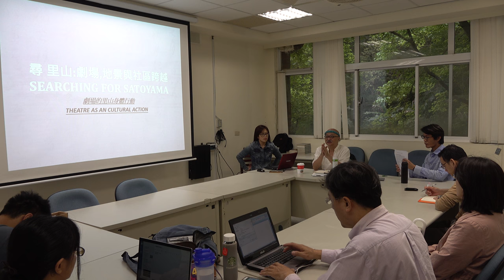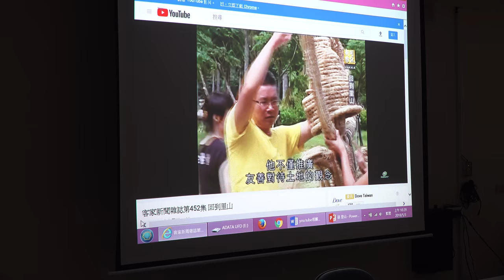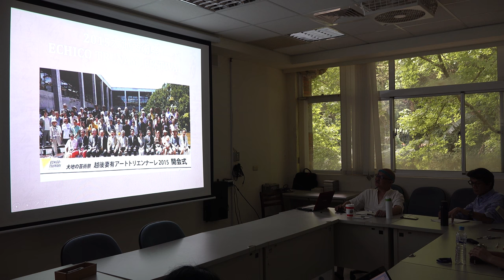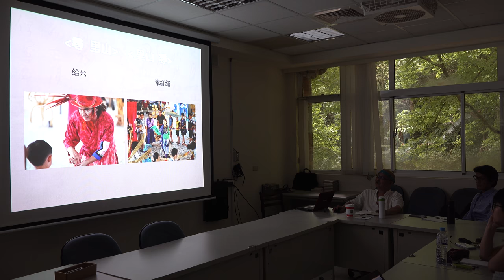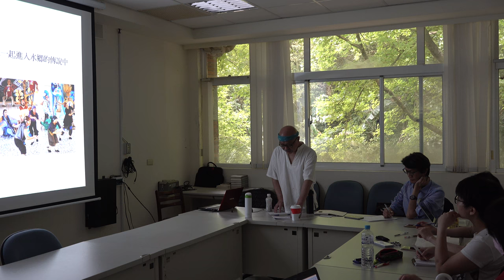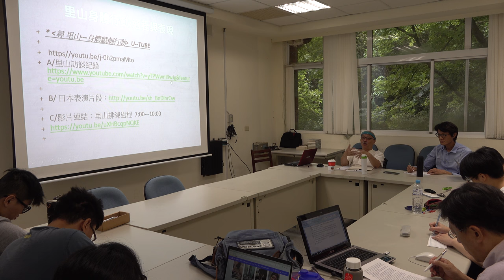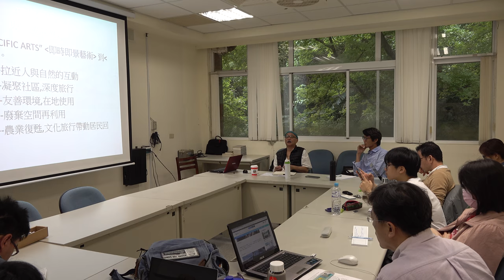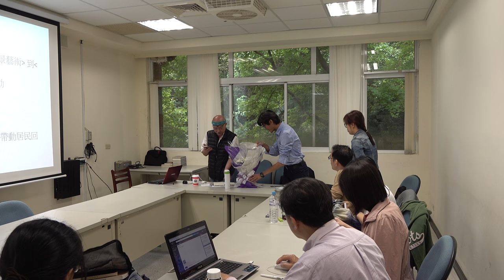鍾喬演講：《回到里山》：儀式劇場與地景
【政治大學宗教研究所－「儀式與劇場」演講】
講題：《回到里山》：儀式劇場與地景
講者：鍾喬 老師（差事劇團團長）
主持：謝世維（政治大學宗教研究所教授）
時間：2018年5月3日(四)，10:00-12:00